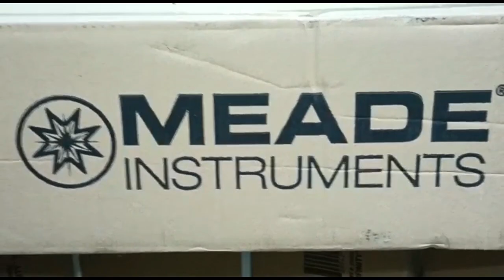Skywatching Workshop || Telescope Shop || Binocular Shop || The only Astronomical Solution.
The store for all kinds of Astronomy equipment. Get all kinds of Telescopes, Binoculars, Astronomy equipments, Telescope making kits.